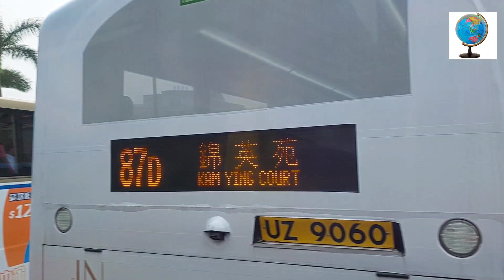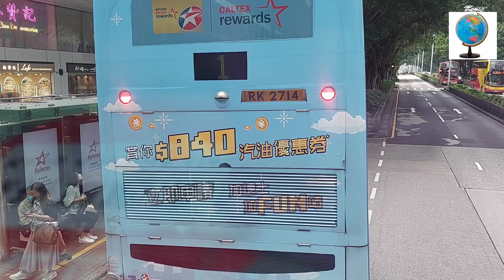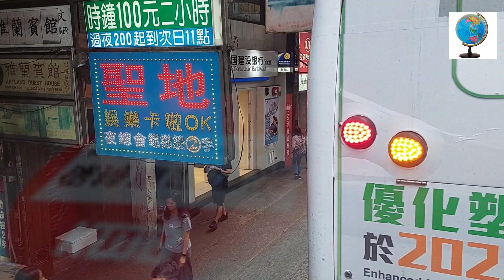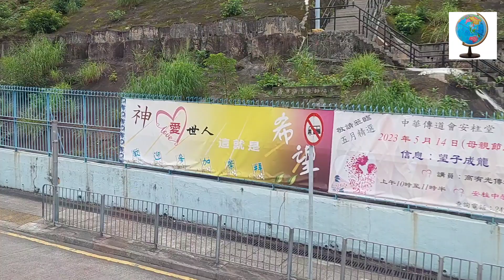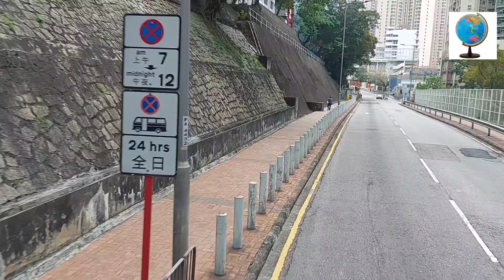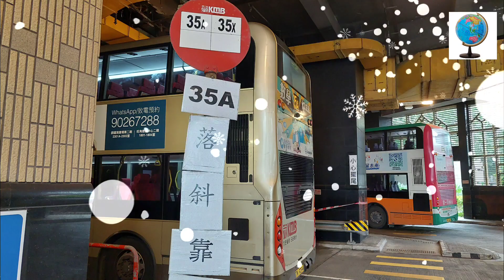35A尖沙咀東開往安蔭邨. 全程19公里 .收費8.2元